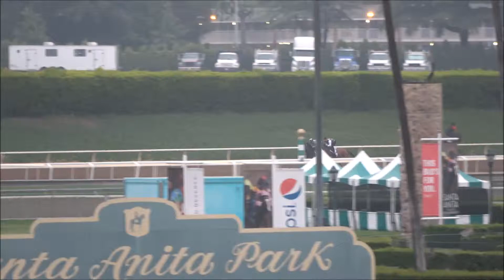Full Of Luck (outside horse) 4/28/19 Santa Anita